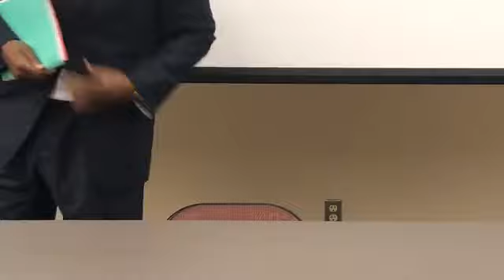Interview with Reginald Douglas for Istrouma Principal, March 15, 2016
Reginald Douglas' interview when he applied to become principal at Istrouma High School in Baton Rouge, LA. He was interviewed by the Istrouma Advisory Committee which advises East Baton Rouge Parish schools Supt. Warren Drake.  Mr. Douglas was hired and is now on board. Video by Woody Jenkins of Capital City News